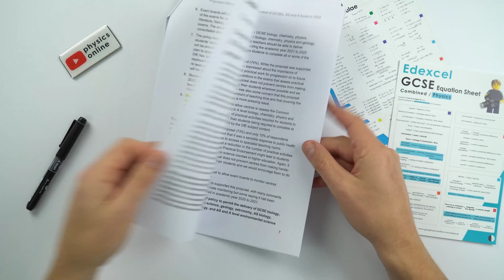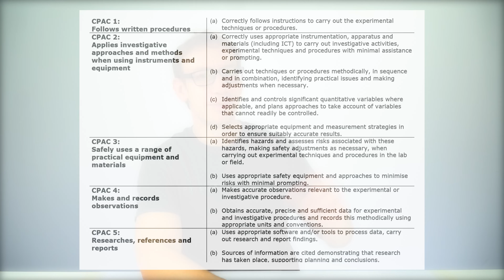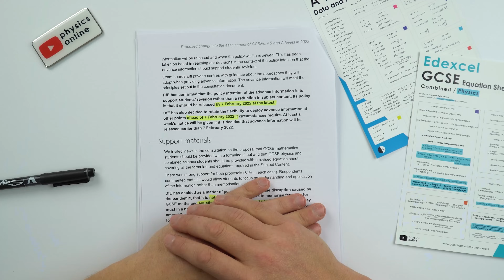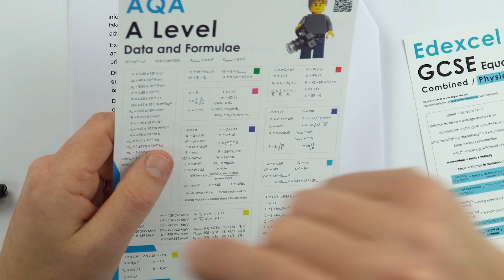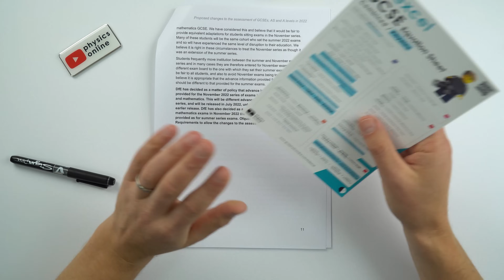CONFIRMED: Changes to 2022 GCSE and A Level Exams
Advance notice of topics, equation sheets with all the formulae and you don't have to carry out all the practical work! This video gives you a guide to the confirmed changes to 2022 GCSE and A Level exams.

Lewis